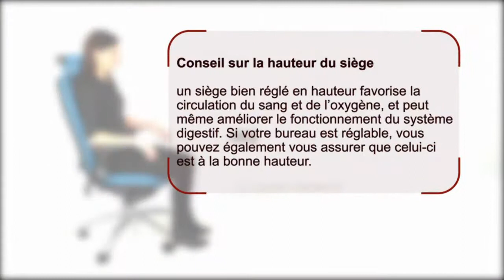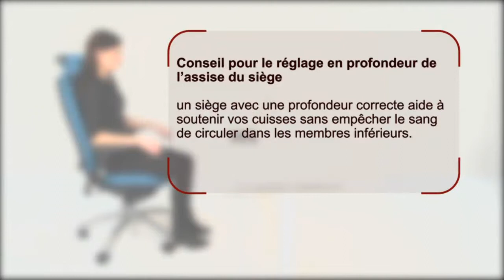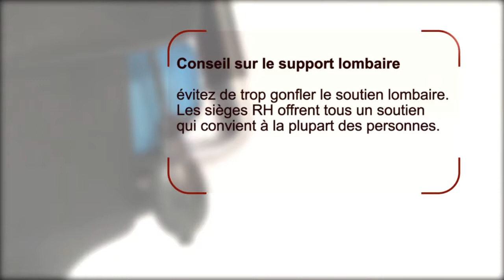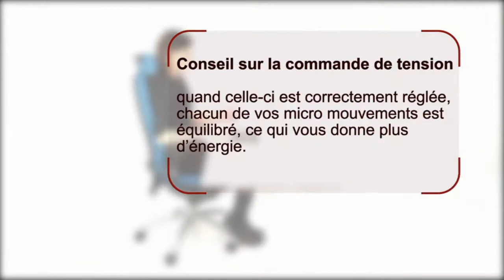RH Logic 400/300 Siège de bureau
RH Video instruction de l´utilisateur siège de bureau RH Logic 400 / 300.
Ergonomio est spécialisée dans la vente via Internet de sièges de bureau ergonomiques de haute qualité de RH.